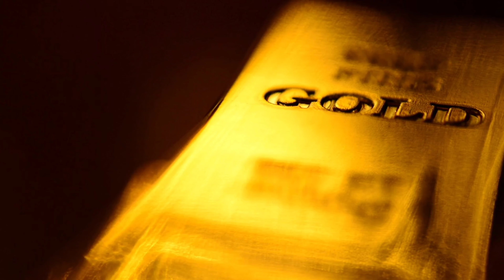Today gold rate | today gold price in Telugu | today gold,silver rates | daily gold update 15/09/24